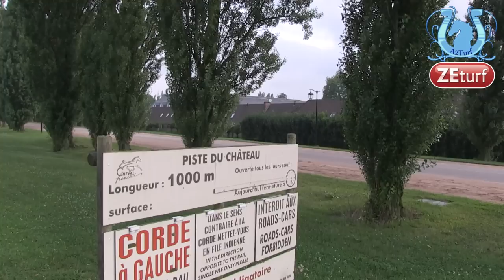RENCONTRE avec un jeune entraîneur, Alexis GARANDEAU - A2TURF.COM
A 24 ans, Alexis GARANDEAU a décidé de voler de ses propres ailes depuis 4 mois.
C'est au centre d'entraînement de Grosbois que nous sommes allés à la rencontre de ce jeune homme qui va désormais tenter de gérer deux carrières de front : celle de jockey et celle d'entraîneur.
Rencontre...